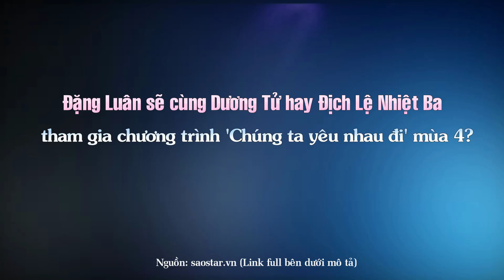Đặng Luân sẽ cùng Dương Tử hay Địch Lệ Nhiệt Ba tham gia chương trình 'Chúng ta yêu nhau đi' mùa 4?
Top Sao Hoa tổng hợp tin : Đặng Luân sẽ cùng Dương Tử hay Địch Lệ Nhiệt Ba tham gia chương trình 'Chúng ta yêu nhau đi' mùa 4?

Những Video có thể bạn sẽ thích:

10 Bộ phim tiên hiệp được đánh giá cao ngất xứng đáng là siêu phẩm ai cũng nên coi một lần